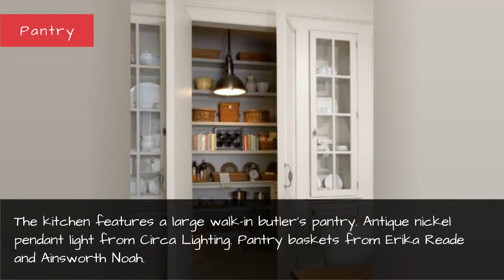Normandy Style - Suzanne Kasler - Atlanta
Vintage furniture combined with a soft palette brings out the best in a Normandy-style Atlanta home.